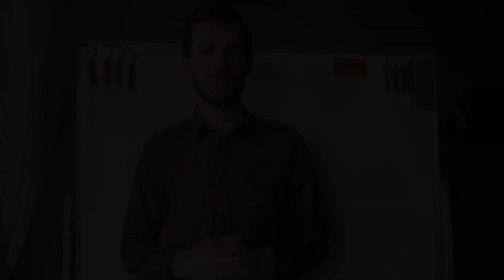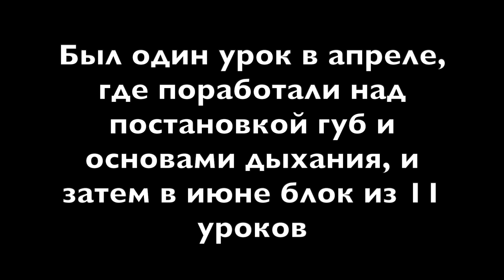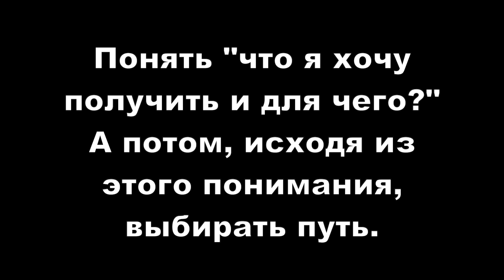🎺 ПРИМЕР: АЛЕКСАНДР, до4 на трубе и ВЫБОР своего пути, Исполнительство и Преподавание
Сегодня история еще об одном Александре :) и о том, как мы преодолевали трудности с постановкой губ, опорой дыхания.
Все  материалы публикуются с согласия Александра.

- блог про обучение игре на трубе и музыке
skype: rustrumpeter